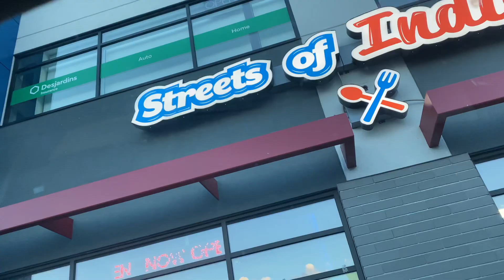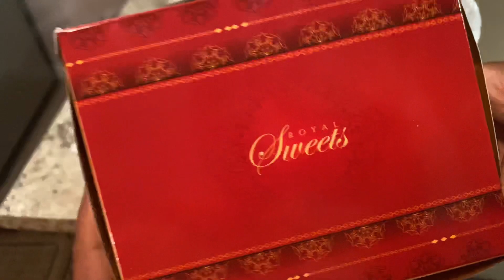Just for fun || punjabi food in canada